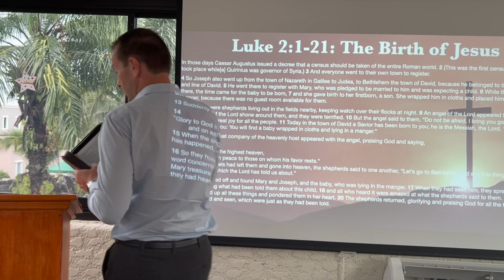The Birth of Jesus from the standpoint of Jesus (Luke 2:1 21)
This sermon will help understand the meaning of Christmas by answering the following questions:
Is Christmas a true story?
Who was that baby in the manger?
Why was that baby born this way?
How should we relate to that baby?